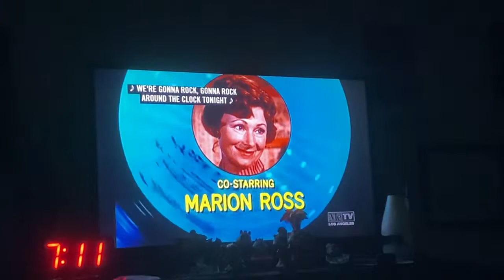Happy Days Intro (Episode 1)